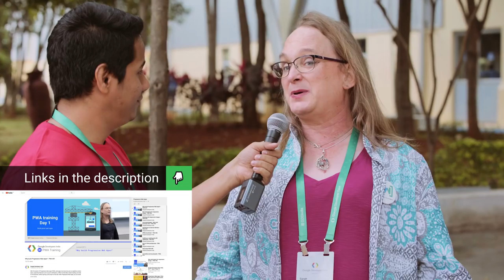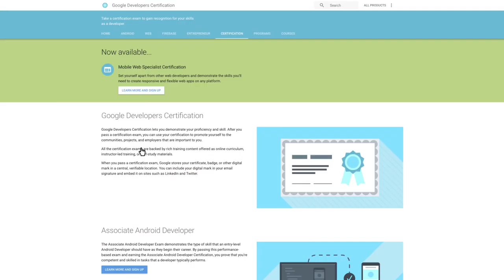All Access Pass #025 (Sarah Clark at GDD India)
In this All Access Pass from GDD India '17, Lalit Singh talks with Sarah Clark about the benefits of PWA, the new scholarships offered to Indian developers and the new Mobile Web Specialist certification.

Check out the ‘All Sessions’ playlist for the rest of the talks from GDD India ’17